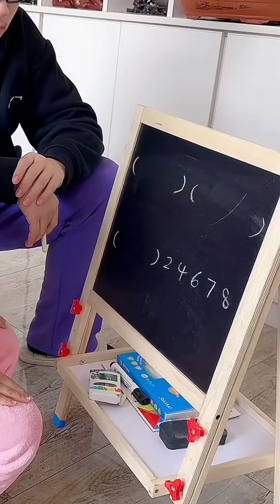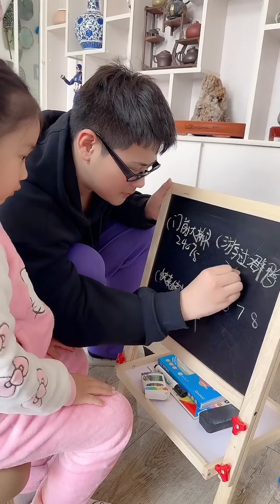妈妈的演技真不错，我只是想吃个榴莲，至于选择性耳聋吗？【小泽妹妹】funny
妈妈的演技真不错，我只是想吃个榴莲，至于选择性耳聋吗？【小泽妹妹】